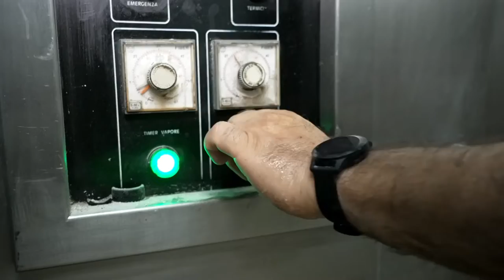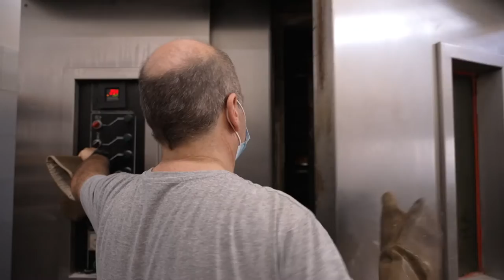Andrés: amasando madrugones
Andrés se despierta muy temprano para comenzar a amasar los panes y croissanes de su panadería. Antes de que salga el sol el horno está listo para que comience a hornear. Cada día tiene la ayuda de su mujer y su hija, que aunque llegan un poco más tarde, también madrugan para repartir por toda la isla de El Hierro.